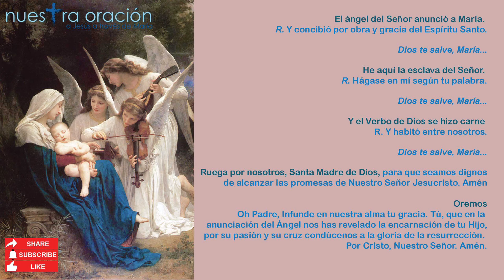Oración del Ángelus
El Ángelus  según San Juan Pablo II, Audiencia General "Ángelus es el nombre de una oración mariana y cristológica de la Iglesia católica en honor de la Virgen. Esta oración «invita a meditar el misterio de la Encarnación, animando al cristiano a tomar a María como punto de referencia en los diversos momentos de su jornada para imitarla en su disponibilidad para realizar el plan divino de la salvación". A esta contemplación de la vida de Cristo se suma el fin de saludar a la Virgen y recurrir a su misericordiosa intercesión.
Esta oración, nos lleva a conmemorar la Encarnación del Hijo de Dios y en la que pedimos ser llevados por su pasión y su cruz a la gloria de la resurrección.

En el siglo XIII se comenzó la costumbre de recitar tres Ave María al sonido vespertino de las campanas y, muy pronto, se extendió la práctica a la mañana. En el siglo XV, en Francia, se sumó a esta costumbre su rezo al mediodía. Esta práctica ha evolucionado hasta convertirse en las oraciones que hoy componen el Ángelus. Actualmente la costumbre mayormente difundida entre los fieles es el rezo al mediodía aunque originalmente y algunos devotos aun la rezan a las 6 am., 12m., y 6 pm. Durante el tiempo de Pascua (desde el día en que se celebra la Resurrección hasta el día de Pentecostés) se sustituye la oración del Ángelus por la antífona del Regina Coeli, en la que se resalta la alegría de la Resurrección de Jesucristo.

Ángelus

las promesas de Jesucristo.

Oremos
Oh Padre, Infunde en nuestra alma tu gracia. Tú, que en la anunciación del Ángel nos has revelado la encarnación de tu Hijo, por su pasión y su cruz condúcenos a la gloria de la resurrección. Por Cristo, Nuestro Señor. Amén.

Música en el Vídeo de Franz Schubert
Piano Jeannine Corneau